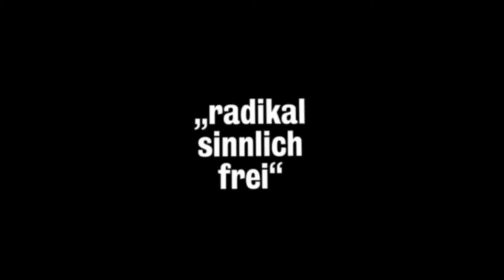Wild - Trailer deutsch/german HD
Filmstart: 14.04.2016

Auf dem Weg zur Arbeit hat Ania (Lilith Stangenberg) eine seltsame Begegnung. Mitten im Park steht sie einem Wolf
gegenüber. Sie sehen sich direkt in die Augen – und es kommt ihr so vor, als wäre ihr bisheriges Leben ein Witz. Der
Moment lässt sie nicht mehr los, genau wie der Gedanke den Wolf wieder zu finden und nie mehr gehen zu lassen.
Ania wird zur Jägerin, legt Fährten und schafft es das wilde Tier zu fangen. Sie sperrt es in ihrer Hochhauswohnung
ein - und sprengt sämtliche Fesseln ihres bisherigen bürgerlichen Lebens. Erstaunlicherweise finden die Menschen um
sie herum daran Gefallen, besonders ihr Chef Boris (Georg Friedrich), der ihre Nähe sucht wie nie zuvor. Fast scheint
es, als teilten sie alle eine ähnliche, geheime wilde Sehnsucht.